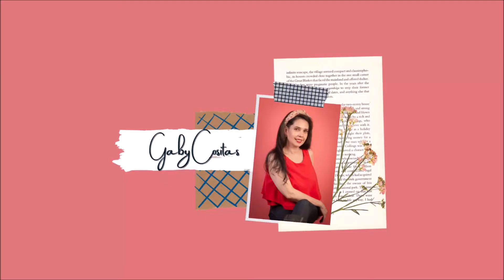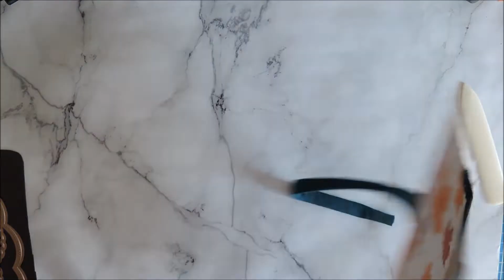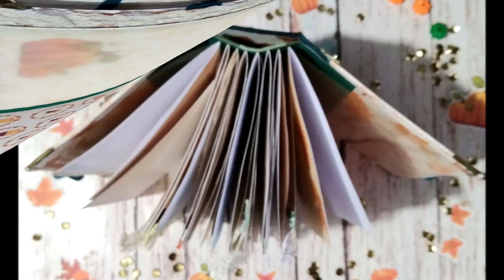Como encuadernar las páginas de mi Diario de octubre.📗 10añosGabyCositas. ***Gaby Cositas***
Ya estamos de vuelta, ahora vamos a hacer las hojas, páginas y pegarlas a la cartera o estructura. Espero les guste y recuerden que pueden participar en este festejo.

Ya tenemos una interpretación de mi amiwuita Annette les dejo el enlace Visiten su canal y dejenle cariñito, ella ya tiene su regalito.

Si tu quieres festejar conmigo la dinámica es:
1.- Seleccionar un video de mi canal o algun post de mi blog y hacer una replica o alguna interpretación,
2.- Publicarlo en cualquier red social y etiquetarme.
3.- Probablemente tenga un pequeño detalle para agradecerte.

Me gustaria ver mucho sus proyectos...

El miércoles el próximo video